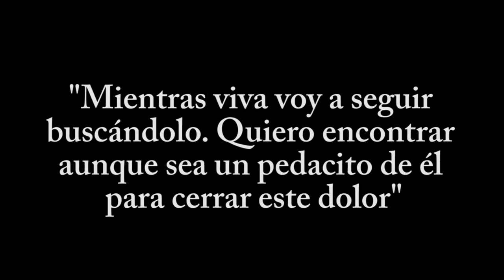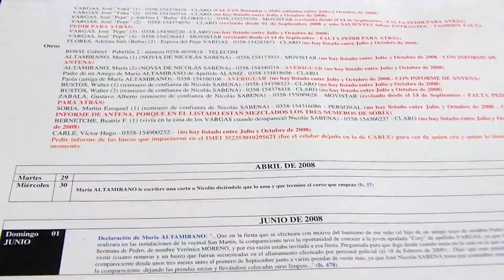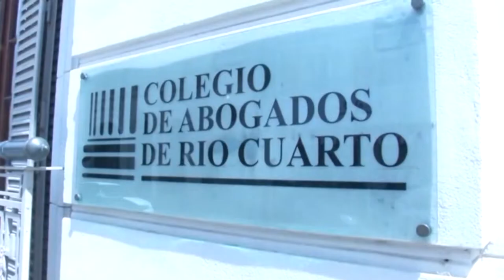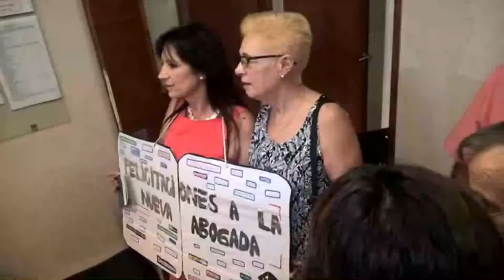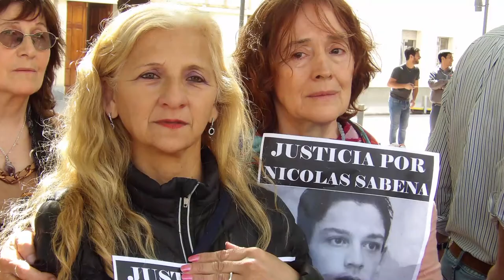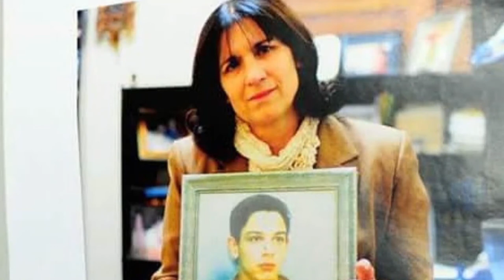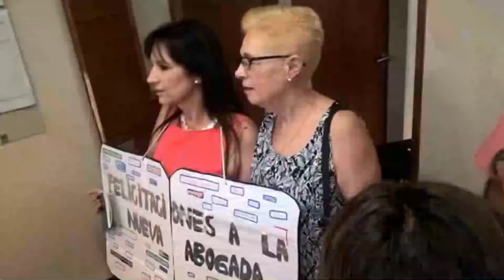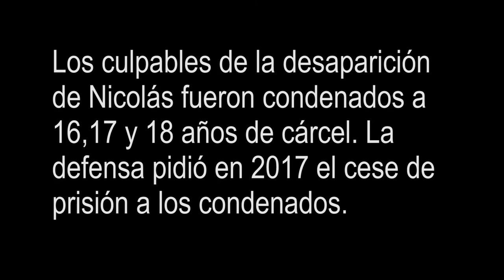COMUNICACION VIDEOGRAFICA 2017 02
Cortos:
- EL HIJO DE LA ROSA

Trabajos finales de la cátedra de Comunicación Videografía de la carrera de Ciencias de la Comunicación. UNRC. Año 2017

Facebook.com/uniriotv
Twitter.com/uniriotv